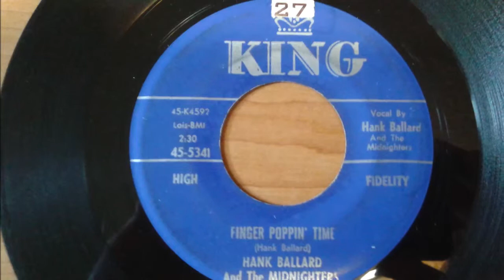Blues Jukebox: Hank Ballard and the Midnighters- Finger Poppin' Time